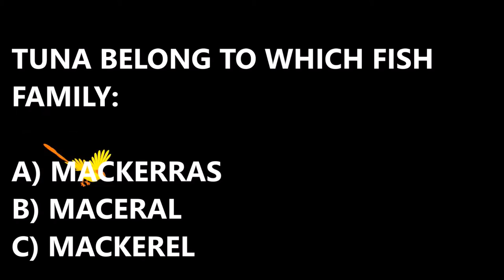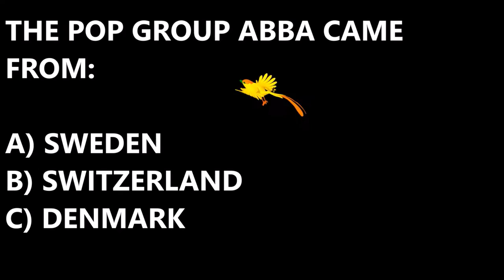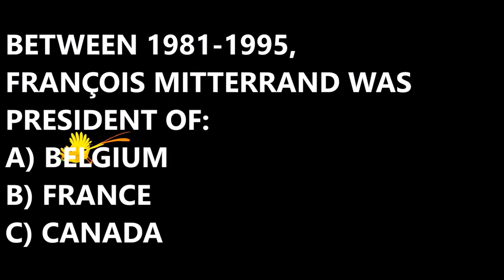EP#16 WHERE DOES THE POP GROUP ABBA COME FROM?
10QWIZ is a quiz with 10 questions to test your general knowledge. If you're up to the challenge, then this is the place for you. So, enjoy.

knowledgeable
iq test
a.k.a.
lacrimal gland
tears
tuna fish
abba
Elvis presley
henry Vlll
kings
rna
rhinology
ana ivanovic
bastian Schweinsteiger